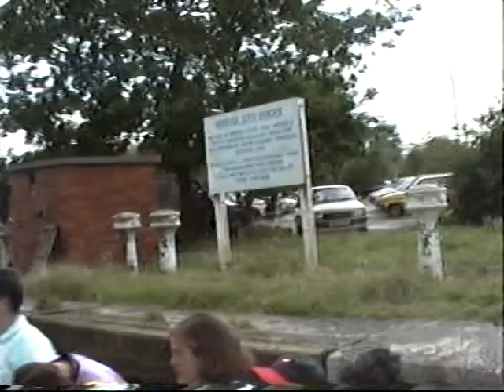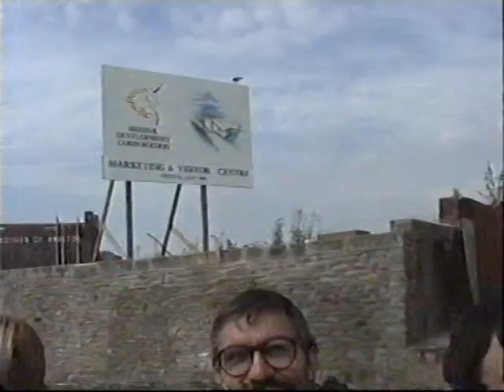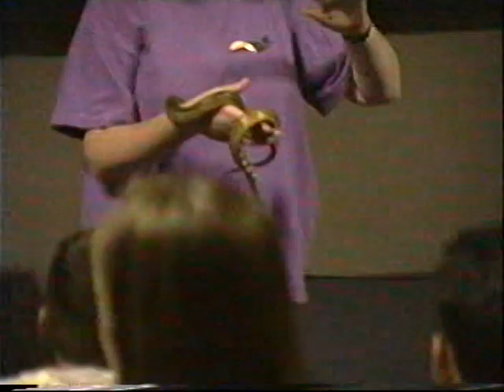curso em Bristol 1991 parte 4